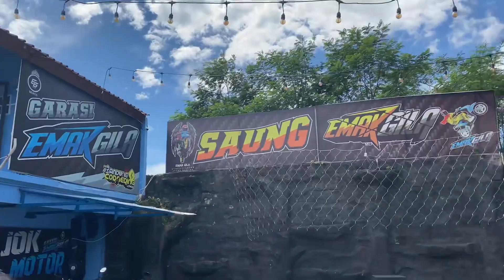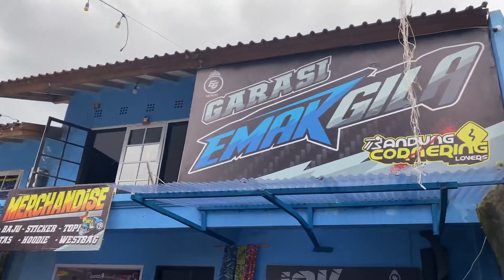AWAL EMAK KENAPA B4K4R MOTOR DI EPISODE?? Oohh TERNYATA INI ALASANNYA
Infraction music: Waves Of Energy